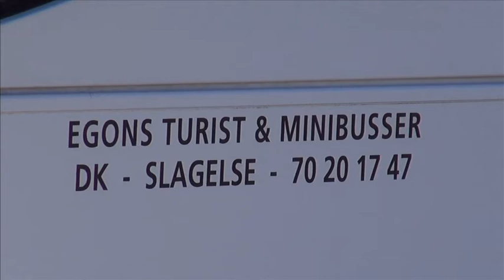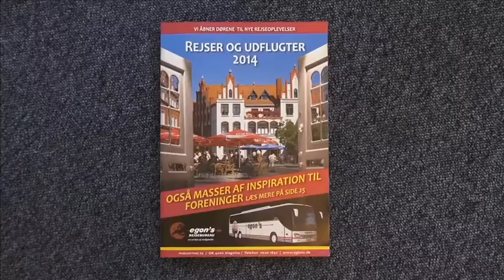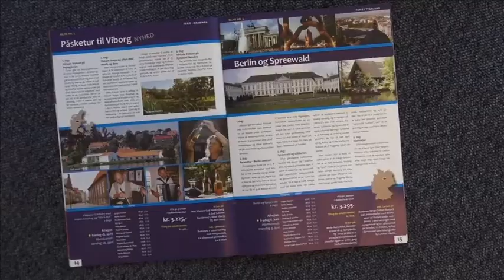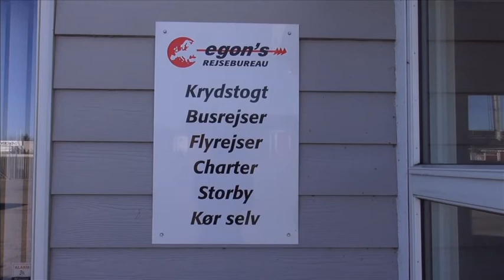823 Egons Busser Påsketure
Vi har været på besøg hos Egons Busser, hvor Leif fortæller om deres Påsketure.
Herefter taler vi med Fona omkring hvor du kan finde TV Vestsjælland Vi er også forbi Fuglebjerg Kro og til slut er der inspiration til aftensmaden fra Alletiders Kogebog